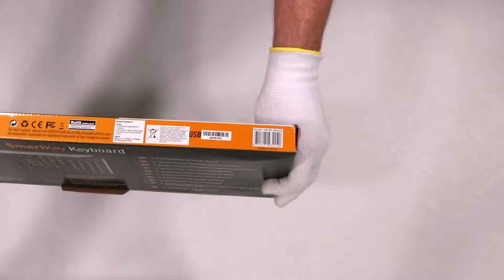Unboxing A4 Tech Keyboard KB-8A USB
In this clip we will show you what’s inside the box of A4 Tech Keyboard KB-8A USB. Check our other clips where we are unboxing home electronics, it hardware, gaming equipment, laptops, cellphones and more.